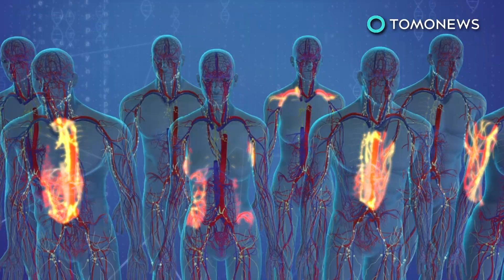한 여성, 다른사람이 간지럽힘을 당하는 것만 보면 웃어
캘리포니아, 샌디에고— 무슨 이런 마법같은 일이 다있죠?

간지럽힘을 당하면 어쩔 수 없이 웃게 되는 것 보통 있는 일이죠. 그러나 그냥 간지럽힘을 당하는 사람을 보고 간지러움을 느끼는 건 좀 이상합니다. 샌디에고의 캘리포니아 대학이 궁금증을 자아내는 한 여성의 사례를 연구했습니다.

TC라고만 알려진 이 여성은 간지럽힘을 당하고 있는 누군가를 보면 웃음을 통제할 수 없다고 합니다.

연구원들은 이 여성이 거울-촉각 공감각을 앓고 있다는 결론을 내렸습니다. 이는 어떠한 사건이 경험되거나 관찰될 때 같은 방식으로 반응하는 뇌에 있는 연결장치인 거울 신경에 의해 야기되는 증상입니다.

TC 씨가 거울-촉각 공감각을 앓고있는지를 확인하기 위해, 연구원들은 그녀의 반응을 다양한 상황에서 실험했습니다. 다른사람들이 다른 표면을 만지는 것을 보는 것과 같은 상황말이죠. 연구원들은 또한 웃긴 비디오 영상이나 농담에 대한 반응을 실험했습니다. 그녀가 유머에 대한 평범한 감각을 가지고 있다는 사실이 드러났죠.

연구원들은 그녀의 통제불가능한 웃음이 사람들이 간지럼힘을 당하는 것을 볼 때 생기며, 마치 그녀가 자신을 간지럽히는 상황을 경험하는 것과 같다는 사실을 알아냈습니다. 이는 너무 현실적이어서 그녀는 이를 중화시키기 위해 자신의 겨드랑이를 문질렀다고 합니다.

연구원들은 인구 중 대략 2퍼센트의 사람들이 이 거울-촉각 공감각을 경험한다는 사실을 발견했습니다. 연구원들은 거울-촉각 공감각을 관찰하면서, 인간이 서로에 대한 동정심에 대해 배울 수 있다고 전했습니다.